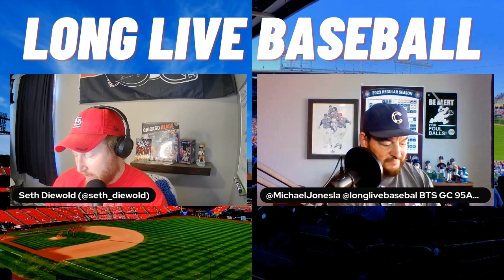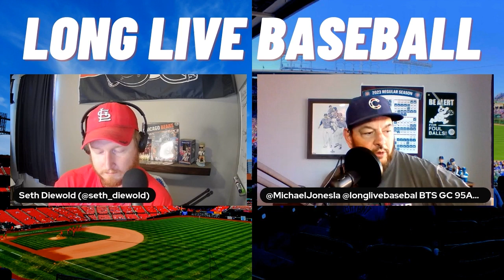The St. Louis Cardinals Are Too Content. Will They Ever Change?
The St. Louis Cardinals are too content, and they have been for the past three seasons. Mike and Seth discuss the real possibility the Cardinals view their starting pitching situation as, "just fine."